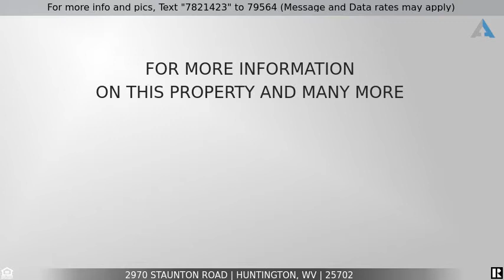Priced at $1,250,000 - 2970 Staunton Road, Huntington, WV 25702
Home for Sale in Huntington

Captivating views & exquisite restoration details as well as new additions are inspired by the original architecture w/an updated flair w/integrated technology throughout the main home. A 3-car garage that includes a separate 1,100 sq ft apt adds to the continuously blooming, exquisitely maintained gardens in the rear of the home leading out to a private river view. One of the highlights of the home is the handcrafted den w/intricate half-inch-thick walnut & inlaid Mother of Pearl sections.